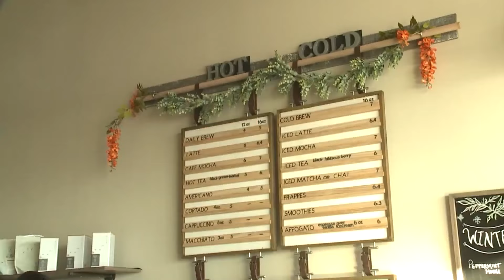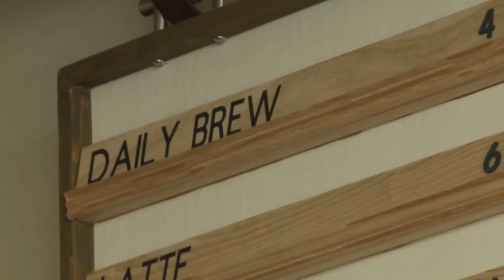A special blend of love and inclusiveness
A Northland family wanted to make a difference by bringing people together, so they opened a coffee shop to create a work environment for their son and other young adults with intellectual disabilities.